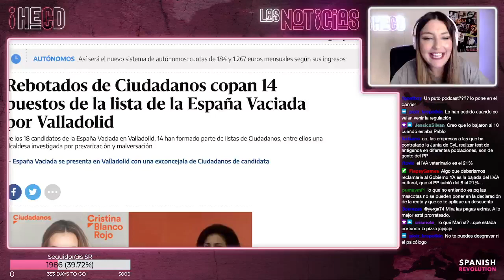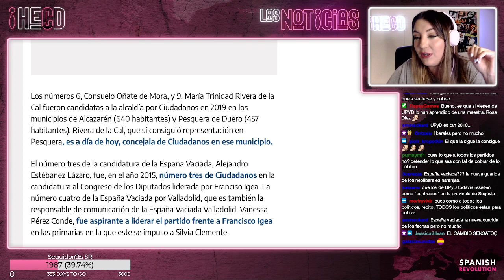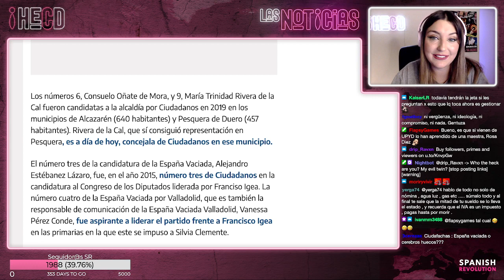Ciudadanos, partido vaciado para el partido España Vaciada - HECD! #21